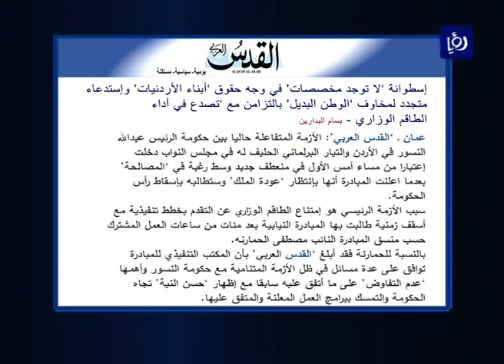نبض البلد - المبادرة النيابية والحكومة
استضاف الإعلامي محمد الخالدي في برنامج نبض البلد كلا سعادة النواب الدكتور خالد بكار - الإئتلاف النيابي والمهندس يوسف القرنة - عضو المبادرة النيابية وذلك في الحلقة التي أعدت للحديث حول سعي المبادرة النيابية وسعيها لتغيير الحكومة وما هي الأسباب وردود الفعل عليها وذلك بتاريخ 20/5/2014.